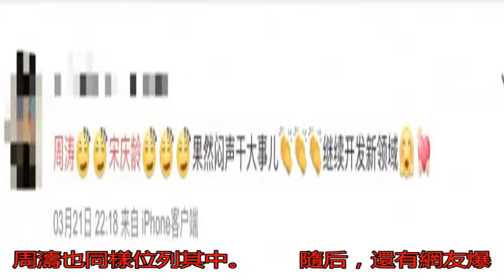周濤被曝將演電影 如今成最美宋慶齡？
近日，有網友在社交平...